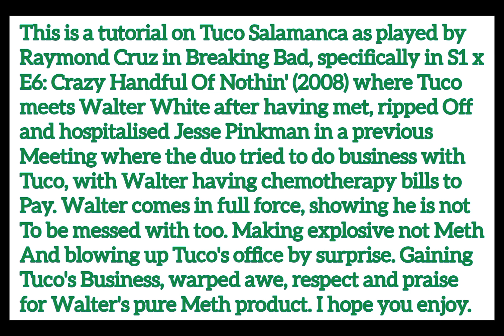GTA V: Breaking Bad: Crazy Handful Of Nothin' (2008) Tuco Salamanca (This Is Not Meth) tutorial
Created by roguebritgravy1